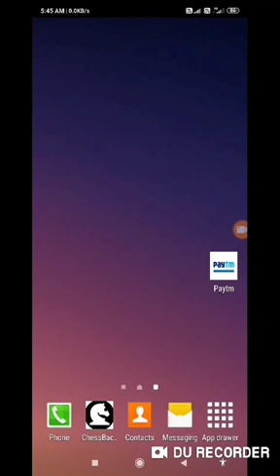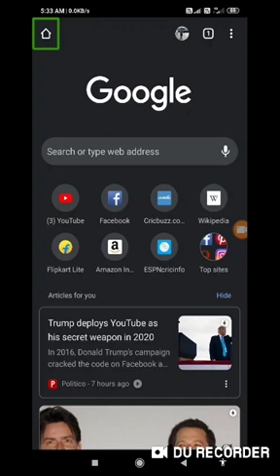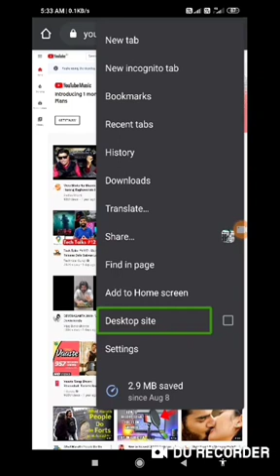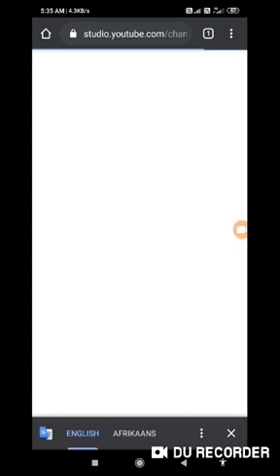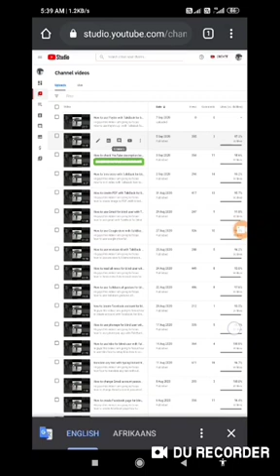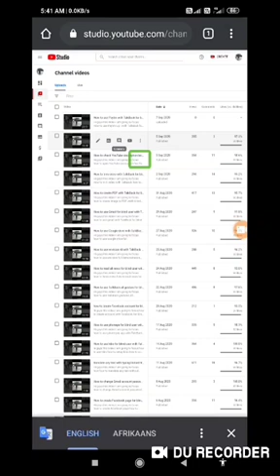How to check copyright claim for blind user with TalkBack YouTube copyright claim with TalkBack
How to check YouTube videos copyright claim for blind user how to find copyright claim for your YouTube videos how to check copyright claim and copyright strike from your YouTube videos for blind  user with TalkBack
How to check copyright claim for blind user with TalkBack YouTube copyright claim with TalkBack for blind people

About my channel this channel provide by technology videos for blind and visually impaired and low vision person learning technology for Android mobile laptop computers and useful application from all blind users subscribe my channel for more information my channel link is music provided by YouTube audio library